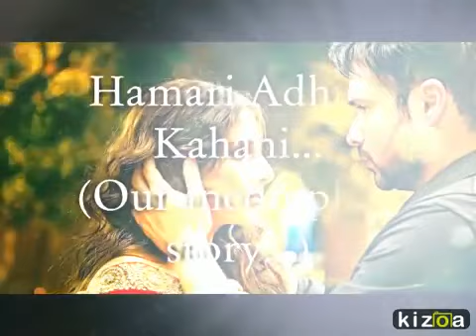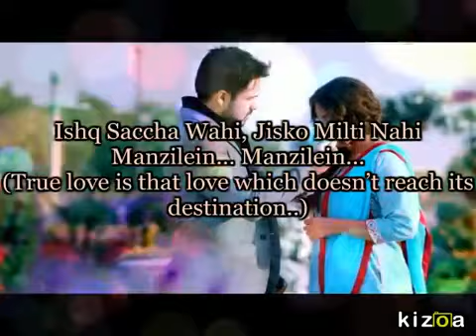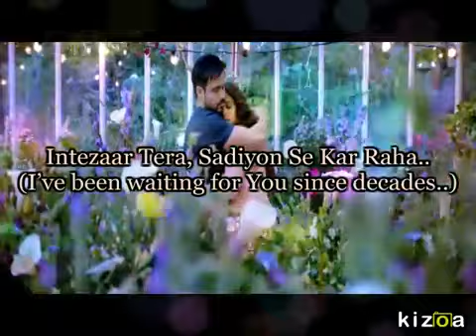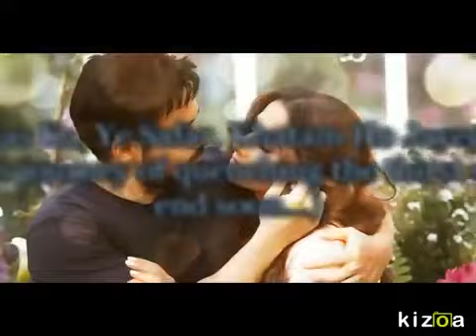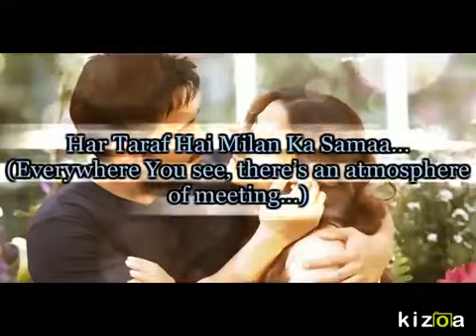Hindi song English subtitles Hamari